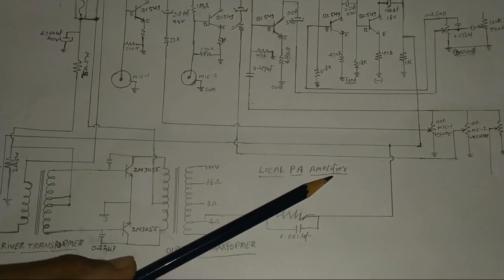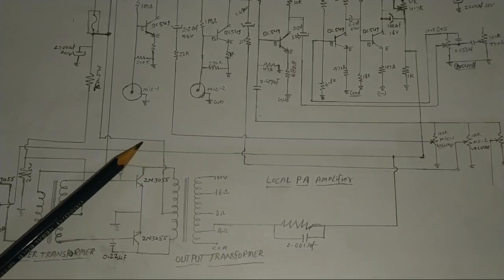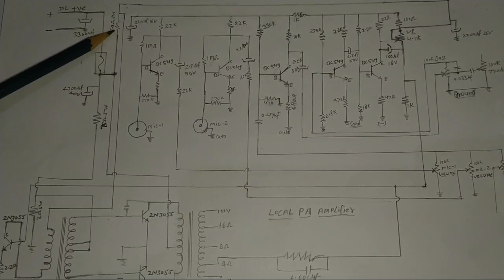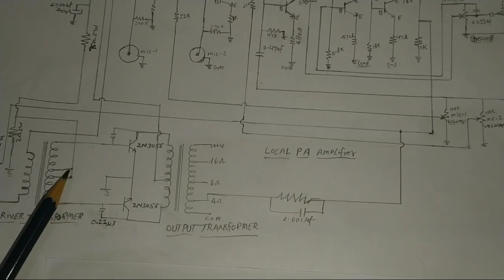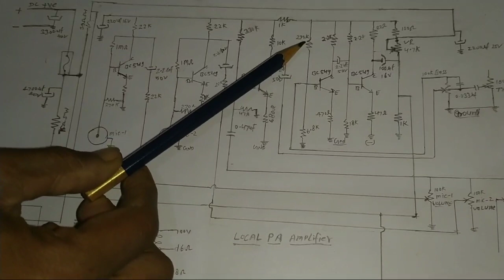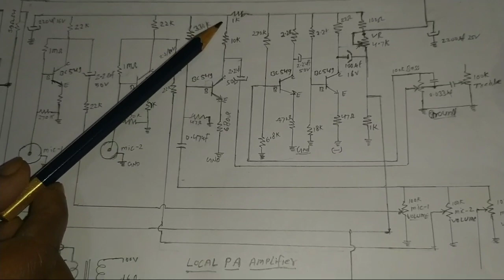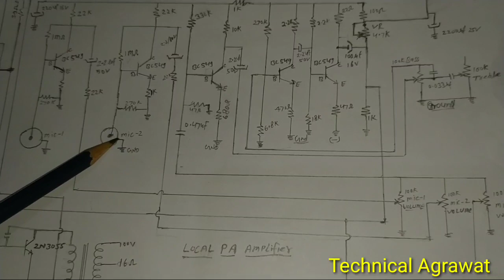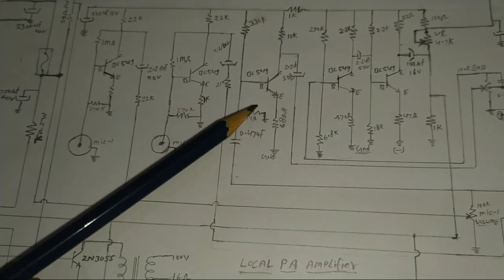Local pa amplifier circuit diagram